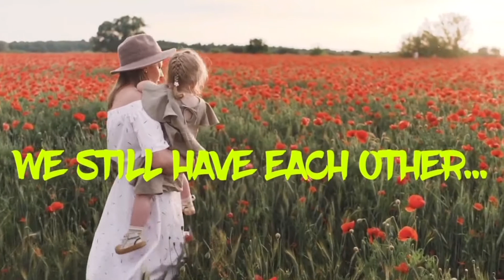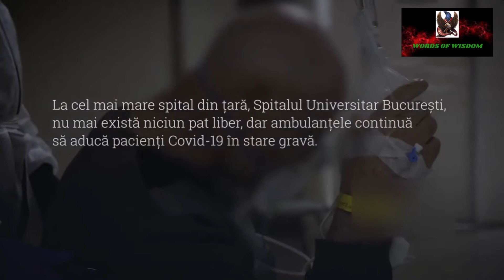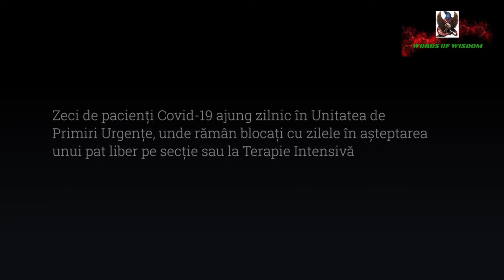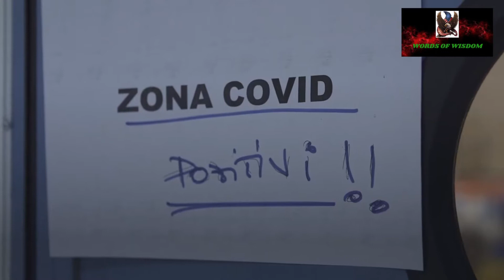Covid 19 cases increase in Romania day by day...This is how a sanitar desaster looks like...2021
Covid 19 cases increase in Romania day by day...This is how a sanitar desaster looks like...2021. With one of the lowest vaccination rates in the EU, with few and unreserved restrictions, with politicians unable to propose a coherent solution, Romania has reached the first place in Europe and the third place in the world in the COVID mortality rate.

The statistics look creepy, but the images in hospitals are even harsher. I spent an entire evening in the guard room of the University Hospital in Bucharest to show the reality behind the numbers.

The images I captured are so strong that they no longer need a presidential figure to announce the bankruptcy of the Romanian state. The failure is visible in the frightened eyes of the sick, some of them sitting on chairs, with the oxygen tube at their feet, it is visible in despair and exhaustion of medical staff, in the silence of black bags with zipper, which are unknowingly carried in hallways.Corruption, fake news, false flag events, lies, and misinformation impoverish the 99% while benefiting the 1% that owns and operates the Deep State as a means of control and legalized looting of the commonwealth. Predatory capitalism, virtual colonialism, and unilateral militarism including elective wars, regime change operations, false flag operations, torture & rendition, and drone assassinations all rest on weapons of mass instruction and mass deception.
Individuals are poisoned both mentally and physically – the food & drug complex is a deliberately contrived means of profiting by first poisoning people – to include the multiplication of cancers as well as obesity as a planned population policy; and the sterilization of women as well as the imposition of autism on young children – creating an endless cycle of profit for the 1% from poison and dangerous or ineffective medicines sold to the 99%.
At the same time, for lack of holistic analytics and true cost economics, every Western industry from agriculture to energy  to health to security to water management is easily documented as 50% waste compounded by the introduction of chlorine, nano-plastic, and other toxins to the environment. Furthermore, it can be posited that the Western economic and engineering paradigm is 90% profit for the few at the expense of the many – Dr. Marcin Jakubowski has demonstrated that The Open Source Way allows for the creation of all key Global Village Construction Set (GVCS) elements at 10% the cost of the prevailing Western paradigm that legalizes various forms of technical, legal, and financial crime.
Corruption – the corruption of information, the corruption of morality, the corruption of process – is the fatal cancer that could lead to what some call “the sixth extinction.”..MOTIVATIONAL
MOTIVATIONAL EDUCATION. Our purpose, when making motivational videos, is to make quality educational motivational videos and share these with our viewers.Recorder is an online publication built by a team of journalists around these principles: honest journalism, done with passion and put in the public service.